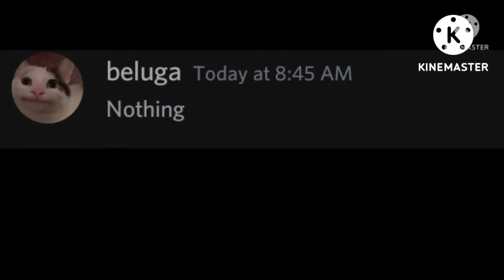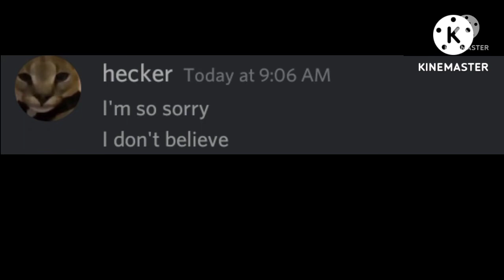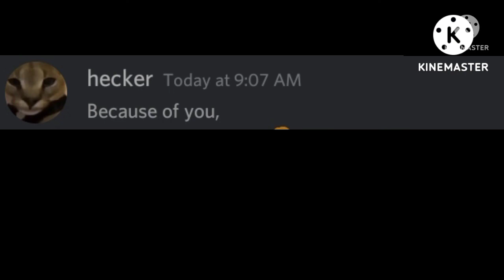When Hecker fights Beluga........(part- 2)beluga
When Hecker fights Beluga (part-1)